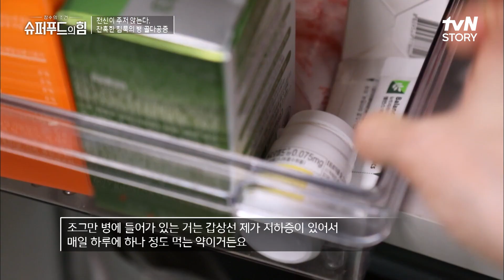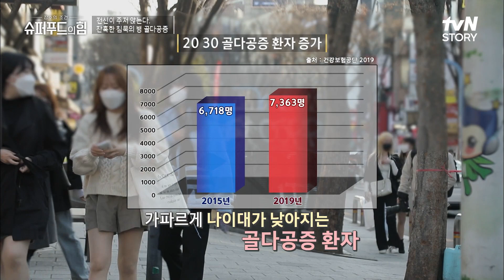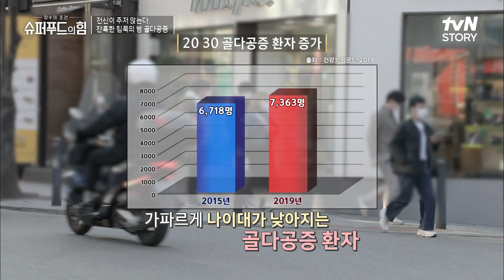갑상선 기능 이상과 골다공증 사이에 관계가 있다? 다양한 합병증을 유발하는 골다공증 슈퍼푸드의힘 EP.20 | tvN STORY 220424 방송